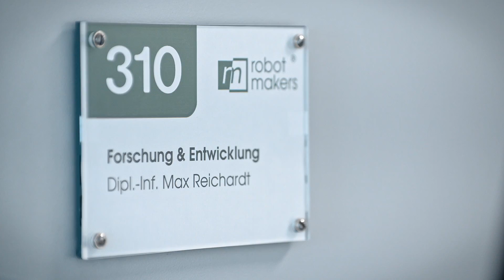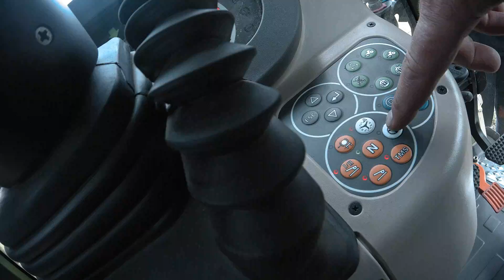Innovationspreis RLP 2020: Vineyard Pilot Assistant & RowCropPilot - gemeinsam Innovationen schaffen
Die Anbaugeräteautomatisierung Vineyard Pilot Assistant (VPA Steuerung) und das Spurführungssystem RowCropPilot (RCP Lenkung) setzen Maßstäbe im Bereich der ökologischen Unkrautbekämpfung. Durch diese Technologie entsteht eine innovative Intelligente Mobile Maschine, die den Einsatz von chemischen Herbiziden wie Glyphosat ersetzen kann.

Das System wurde im Rahmen einer engen Kooperation zwischen Braun Maschinenbau GmbH (Landau) und der Robot Makers GmbH (Kaiserslautern) entwickelt und bis zur Marktreife optimiert. Dafür erhielten die beiden Unternehmen den Innovationspreis 2020 des Landes Rheinland-in der Kategorie Kooperation.

Beim Vineyard Pilot Assistant handelt es sich um eine intelligente Anbaugerätesteuerung. Diese vermisst mit Hilfe eines leistungsstarken Umfeldsensors die Pflanzen und errechnet daraus die optimale Position der Anbaugeräte zur Pflanze. Eine hochpräzise und performante Regelung steuert die gewünschte Position auch bei hohen Fahrgeschwindigkeiten zuverlässig an. Dadurch kann die Arbeitsgeschwindigkeit bei bestimmten Anbaugerätekombinationen teilweise verdoppelt werden.

Das Spurführungssystem RowCropPilot assist nutzt die vorliegenden Sensordaten, um den Weinbergtraktor präzise und feinfühlig durch die engen Rebreihen zu steuern. Dadurch wird der Bediener entlastet und die Arbeitsgeschwindigkeit kann über den gesamten Arbeitstag auf hohem Niveau gehalten werden. Außerdem steigt der Bediener abends erheblich entspannter von der Maschine.